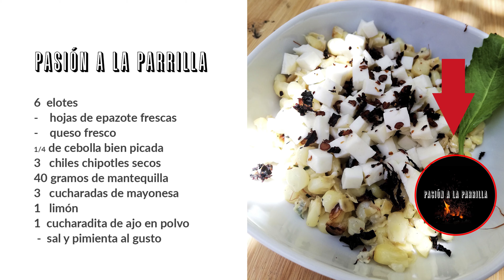Deliciosos ESQUITES A LA PARRILLA, sabor tatemado a las brasas preparado con epazote y chipotle seco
Preparamos esta receta para picar, para hacer tiempo y matar el hambre mientras nuestro plato fuerte estaba listo en la parrilla.

Es una receta que tiene un sabor muy característico por los elotes tatemados directamente sobre las brasas, condimentados con una preparación que hicimos sobre el sartén de hierro y condimentados con queso fresco y chile chipotle seco triturado.

Para esta receta usamos:
6 elotes
Hojas de epazote frescas
Queso fresco
1/4 de cebolla bien picada
3 chiles chipotles secos
40 gramos de mantequilla
3 cucharadas de mayonesa
1 limón
1 cucharadita de ajo en polvo

Colocamos los elotes directamente por encima de las brasas, girando en todos sus lados poco a poco hasta que las hojas del elote se quemen, no tengamos temor que el interior se queme ya que las hojas son muy resistentes y al tener aun muchas hojas llegara mucho menos calor al interior.

Una vez que han pasado unos 35 a 40 minutos y que tenemos las hojas ya quemadas en todo el contorno, sacaremos los elotes para cortarlos por los lados y retirar las hojas, cortar debe ser muy sencillo si es que los elotes se terminaron de cocinar, así como hacer un corte sobre las hojas de lado a lado para retirarlas, ya que las hojas se romperán fácilmente al estar ya quemadas, también es posible presionar el elote en el lado mas grueso para tratar de deslizar el elote hacia afuera de ls hojas.

En un sartén de hierro, que sea funcional para las brasas, colocaremos la mantequilla, la cebolla y algunas hojas picadas de epazote, cocinaremos por un momento sin que pierda humedad, esta mezcla la vamos a revolver con los granos de elote que desprendimos ya de las piezas completas.

Finalmente vamos a agregar la mayonesa, el limón, condimentar al gusto con sal y pimienta y sazonar con el chile chipotle seco triturado, cuidando de la cantidad de este ultimo ingrediente para que no quede demasiado picante.

Podemos decorar con el queso fresco y algunas hojas completas de epazote para darle una vista mas atractiva a nuestro platillo final.

¡ Listos para disfrutar !
Muchas gracias por estar con nosotros en pasionalaparrilla
esquites tatemados
elotes a la parrilla
esquites a la parrilla
entradas a la parrilla